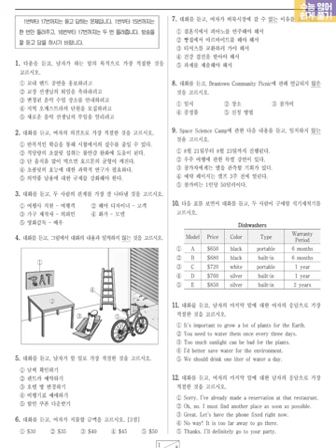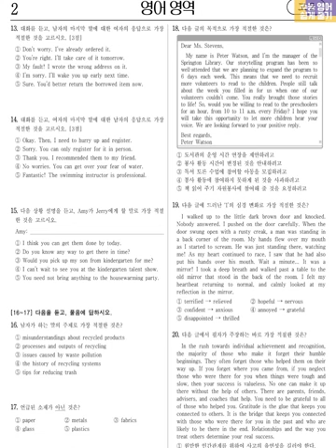2022년 6월 고2 영어듣기 문제정답